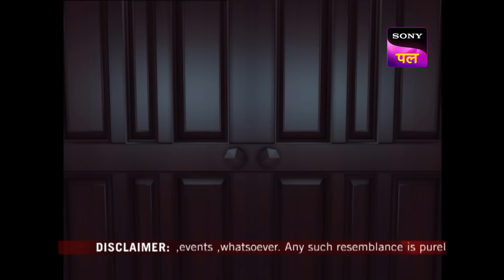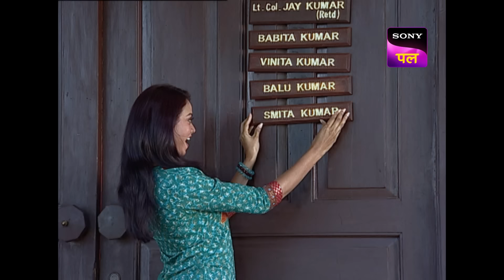कैसे शुरू हुआ Cheeku के घर में Drama? | Gutur Gu | Full Episode | 27 April 2024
Each member of of Jays family puts their respective name-plates at the door of their house. Cheeku obliquely enters and indulges in some gritty actions all round in the house. Colonel Jay Kumar brings in a military statue, which is mounted on a piece of furniture. The statue creates much nuance in the house.

Show Name – Gutur Guu
Star Cast –  Sheetal Maulik and Sunil Grover along with Nayan Bhatt, Bhavana Balsavar, Jaidutt Vyas and KK Goswami.

About Gutur Gu:
'Gutur Gu' is the silent series, which follows the life of Balu. Balu lives with his family, which includes his wife Smita, and his parents, Mr. and Mrs. Kumar. He is supported by his friend Pappu Maharaj, who is also the family’s cook. Their active neighbours include a small boy by the name of Cheeku, Dr. Invento - the scientist, and a local bully. As the Kumars embark on various adventures, they inevitably fall into trouble. Balu’s innocence and enthusiasm ensure that he finds adventure even in the most mundane and dull life situations.